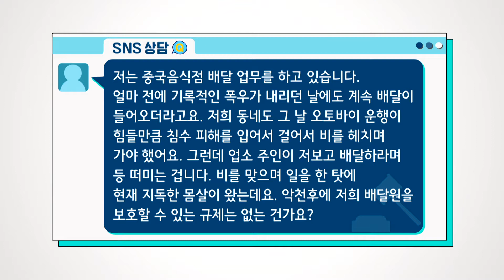배달업 종사자들을 위한 안전 가이드라인은 없는 건가요?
# 저는 중국음식점 배달 업무를 하고 있습니다. 얼마 전에 기록적인 폭우가 내리던 날에도 계속 배달이 들어오더라고요. 저희 동네도 침수 피해를 입어서 폭우를 뚫고 걸어가야 했어요. 그런데 비를 맞으며 일을 한 탓에 현재 지독한 몸살이 왔는데요. 악천후에 저희 배달원을 보호할 수 있는 규제는 없는 건가요?